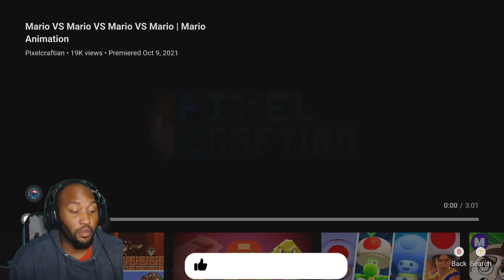Slickvic React -Mario VS Mario VS Mario VS Mario | Mario Animation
Thanks for watching my new video of Mario VS Mario VS Mario VS Mario | Mario Animation If you enjoyed the video subscribe to Slickvic1993 channel for more amazing gaming and reaction videos and do share with your friends.

Let me know if you guys want other videos like this by clicking the LIKE button.